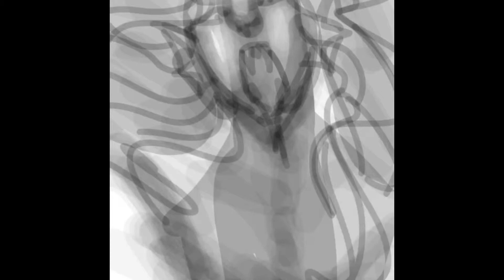Request Speedpaint sea-mon-ster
Song: ling to shite shigure what who what who, abnormalize                                                     Tool: procreate